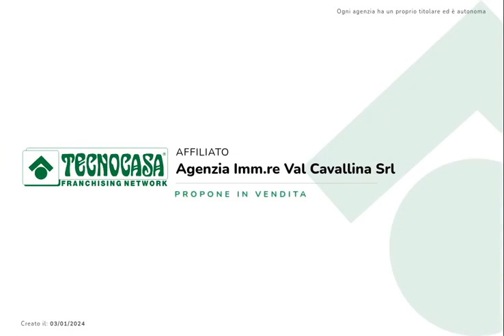GORLAGO: rustico da ristrutturare in centro paese.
GORLAGO:

Rustico situato nelle vicinanze del centro del paese.

 Intera proprietà con giardino e un box singolo.

Ideale per chi cerca una soluzione con ampie metrature o per possibile costruzione di nuove soluzioni.